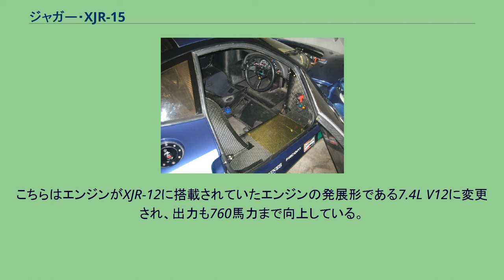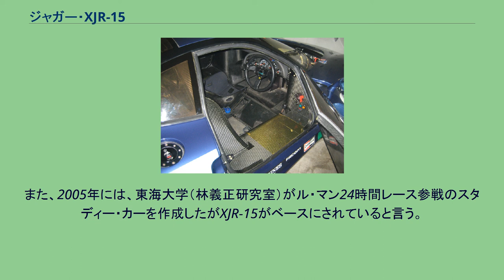ジャガー・XJR-15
ジャガー・XJR-15 フルカーボンのインテリア ジャガー・XJR-15は、1990年から1992年にかけて、トム・ウォーキンショー・レーシング（TWR）がジャガーブランドで開発・製造したスポーツカー。
最終生産台数は53台。
元々はTWRがF1のサポートレースとして、ポルシェ車による「ポルシェカップ」に類するジャガー車によるワンメイクレースを企画し、そのレース用の車として当初50台限定の予定で開発されたという経緯を持つ。
そのため公道走行が可能なスポーツカーでありながら、本来ジャガーの純レーシングカーに与えられる「XJR」の型番が付けられる車となった。
ベース車には当時世界スポーツプロトタイプカー選手権（WSPC）やル・マン24時間レース等に参戦していたXJR-9が選ばれ、フレームやサスペンションなどはXJR-9と共通となっている。
デザイナーもXJR-9と同じトニー・サウスゲートが務めた。
オリジナルは6L V12・SOHCエンジンを搭載し、450馬力を発生する。
これもIMSAシリーズに参戦していたXJR-9用のエンジンをデチューンしたもので、チューニング次第では700馬力まで出力を上げることも可能だったという。
1991年には実際にXJR-15によるワンメイクレースがモナコグランプリ、イギリスグランプリ、ベルギーグランプリと3戦開催された。
その高い性能は、ほぼ同時期にジャガーが発売したXJ220と比較され、XJ220がV6 ツインターボエンジンを搭載したのに対し、こちらはV12エンジンを搭載したことからマニアの人気を集めた。
また当初より市販車として開発されたXJ220に対し、XJR-15はその成り立ちから純レーシングカー並みの高い性能を持ちながらも公道走行が可能だったため、フラッグシップスポーツカーとしてXJ220をプッシュしたかったジャガーの思惑とは裏腹にXJR-15が実質的なフラッグシップの地位を占めてしまった。
そのため、販売面だけで言えば結果的にXJ220の足を引っ張る存在となった。
実際TWRとジャガーは本車の販売終了と時を同じくして関係解消に至っており、徳大寺有恒は「（レーシングカー同様の車を）トムは売ってしまったので（ジャガーの）逆鱗に触れたんだろう」と指摘している。
ただ乗用車として考えた場合の居住性能は悪く、走行中でもドライバーの顔面を熱風が襲い、100km/h以下の低速だとラジエターの水温がすぐに110℃を超えるという。
車内にはヘッドホンタイプのレシーバーが装備されているが、これも車内の騒音がひどいため、レシーバーがないと会話すらままならないためである。
後にXJR-15 LMと呼ばれるエボリューションモデルも開発された。
こちらはエンジンがXJR-12に搭載されていたエンジンの発展形である7.4L V12に変更され、出力も760馬力まで向上している。
日本には少なくとも1台が並行輸入され、CAR GRAPHIC1991年9月号において笹目二朗による試乗記が掲載された。
また2007年には日本国内のblogにて、LMバージョンの同乗記が掲載された。
2017年現在、LMバージョンとして生産された全5台が日本国内に存在するという。
1997年には、日産自動車とNISMOがTWRと共同で、ル・マン24時間レース参戦用の車として日産・R390を開発した際に、XJR-15がベース車種となったと伝えられている。
また、2005年には、東海大学（林義正研究室）がル・マン24時間レース参戦のスタディー・カーを作成したがXJR-15がベースにされていると言う。